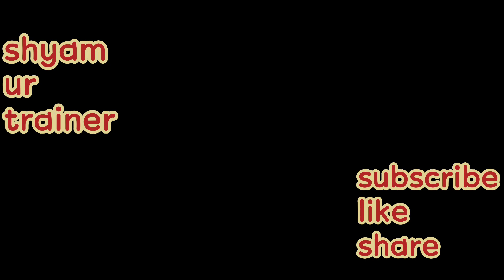children's weight gain diet 👍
foods that can help ur child gain weight 👍